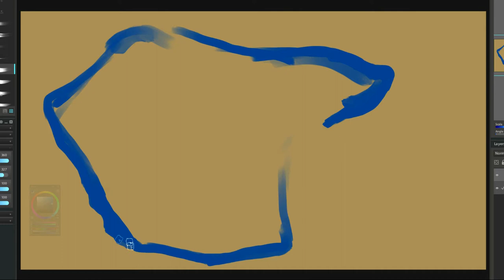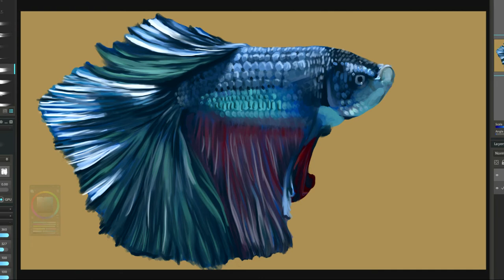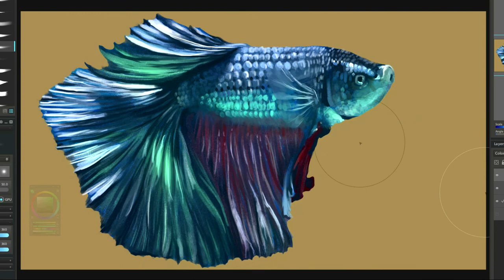"Metallic Halfmoon Betta" 2 Hour Digital Painting in Paintstorm Studio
No pan/zoom challenge Betta study. (My little betta fish that lives on my table :D)